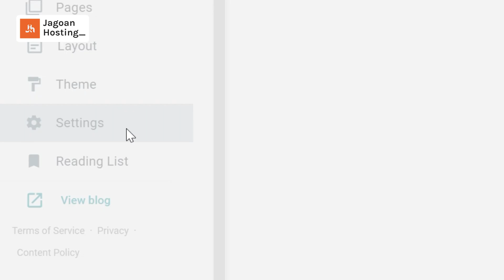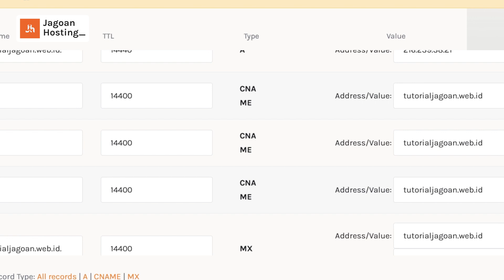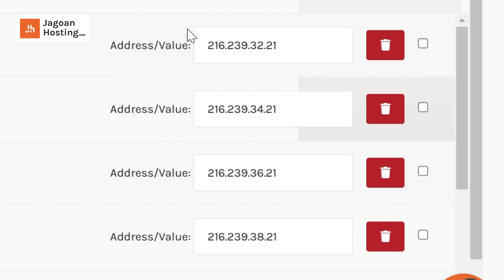Cara Custom Domain Blogspot di Member Area Jagoan Hosting!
Pindah hosting ga pusing, dan dapat berbagai keuntungan!
Konsultasi sekarang di 👉 s.id/yt-migrasi

Goodbye domain blogspot yang panjang! Cukup ikutin step ini, domain kamu akan lebih mudah diingat. Di video kali ini, aku akan kasih tau kamu caranya setup custom domain blogspot agar lebih ringkas, dan yang pasti bisa lebih dikenali oleh para calon customer.

Langkah setup custom domain blogspot:
1. Pastikan domain sudah mengarah ke name server Jagoan Hosting
2. Masuk ke blogspot, pilih blog yang akan disetting. Pilih menu "Setelan/Setting", pada bagian ‘Publikasi’, klik "Domain Kustom"
3. Tentukan Nama Domain Yang Akan Digunakan. Akan ada 2 CNAME yang perlu Kamu copy-paste.
CNAME pertama berisi Name diisi dengan "www" dan destination "ghs.google.com".
CNAME kedua berisi tulisan random.
4. Masuk ke member area, lalu masuk ke menu Domain. Klik icon “titik 3", lalu pilih "Atur Domain"
5. Pergi ke menu "DNS Manager". Arahkan record type A ke address blogspot berikut:
6. Setelah itu edit record www dan arahkan ke ghs.google.com, kemudian klik button "Save Changes" dan tunggu perubahan terjadi.